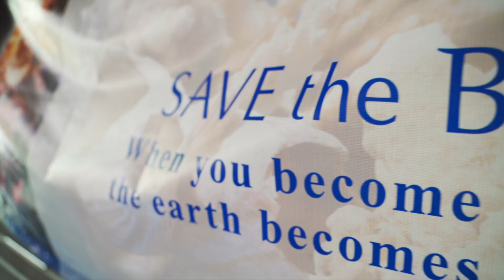KOSE Malaysia CSR Campaign Save the Blue 2022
Special thanks to all the awesome divers and PADI AWARE representatives for your hard work and contribution towards saving mother Earth 🌎. As they say, actions speak louder than words! 💙

When you become beautiful with Kosé, the Earth becomes beautiful as well!😉

Join us to protect our local coral reefs with Save the Blue. In Malaysia your continuous support by buying KOSÉ’s selected products before September contributes to the CSR efforts of coral conservation in Terengganu.

Thank you to @kokeejiang, @michiyo_ho, @jennifer_nee, @_peanutbunny, @misschailing, @wanlitang, @victoria_aikyen. @yixuenn_travellife, @flora_meiyun, and @steveylc for participating in our Save the Blue initiative.